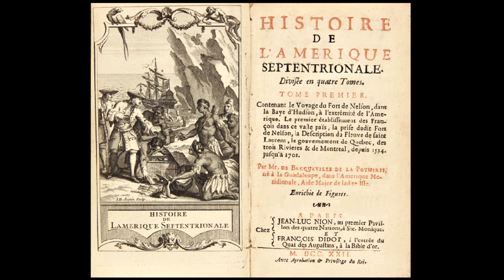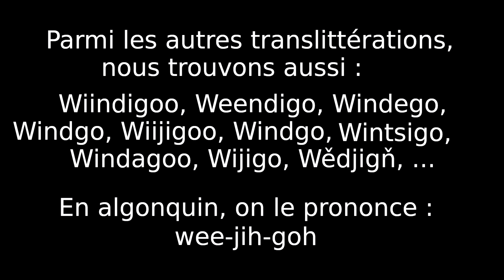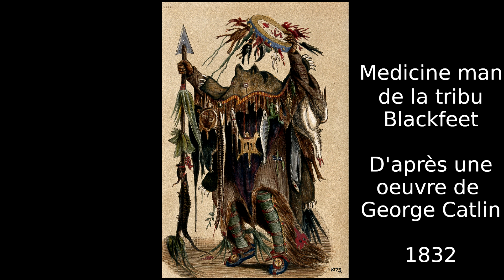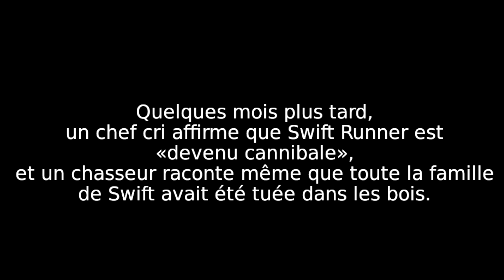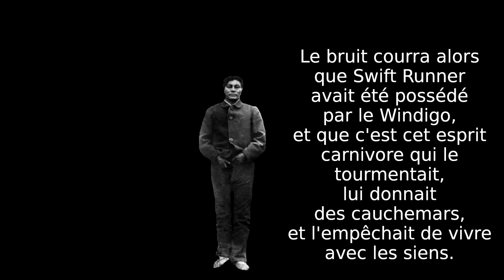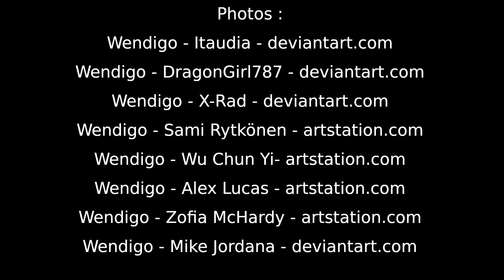Créatures fantastiques : le wendigo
Hello ! Aujourd'hui, je vous propose de découvrir le wendigo, une créature fantastique maléfique issue de la mythologie des Amérindiens Algonquins du Canada. Le wendigo est très présent dans la littérature et le cinéma fantastique d'Amérique du Nord et si vous en êtes fan, vous l'avez probablement déjà rencontré au détour d'un roman, d'un film ou d'une série :-)

Natacha R. Kimberly, spécialiste des rêves et des voyages chamaniques depuis plus de 37 ans.

Vidéo de l’institut Conscience et Réalités dont l’objectif est de vous permettre de découvrir les différentes dimensions de la Conscience, et d’en avoir une expérience concrète !

IMPORTANT : NE RATEZ AUCUNE DES VIDÉOS PUBLIÉES EN VOUS ABONNANT À LA CHAÎNE DÈS MAINTENANT !

Pour toutes les infos, retrouvez-nous sur le site officiel de l'institut

Un grand merci à :
Philippe Petit : montage.
Marc Morris : générique visuel.